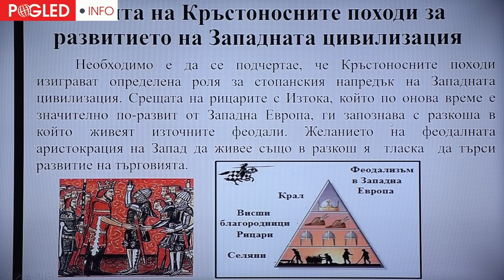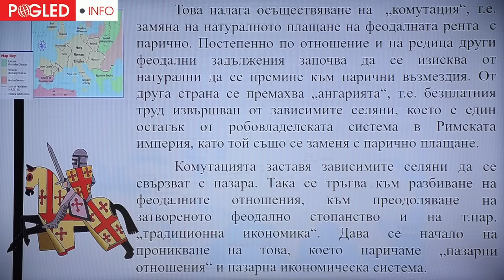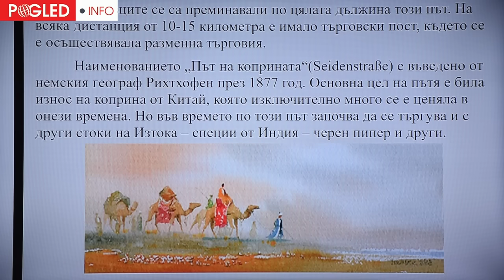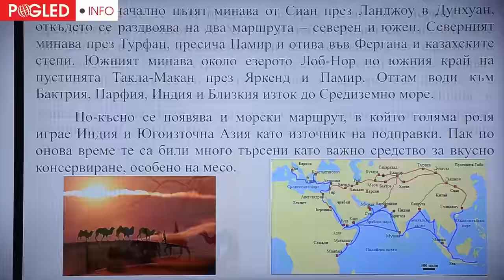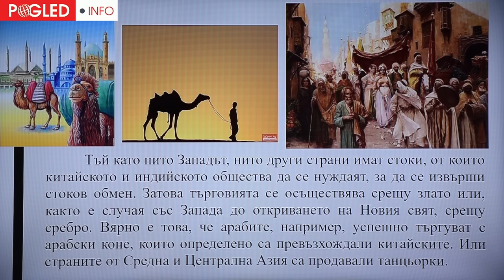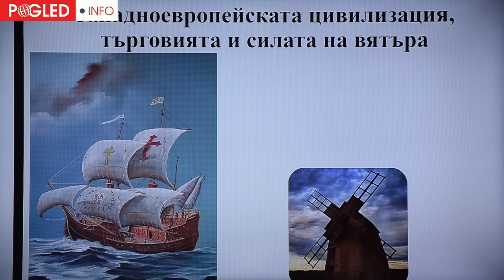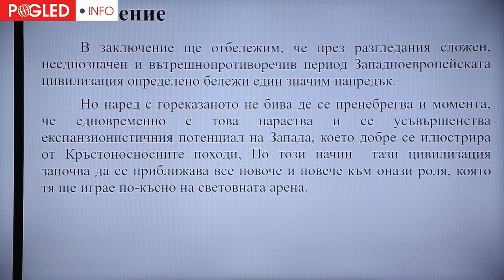Западната цивилизация през Средновековието - рицари и кръстоносни походи /2 част/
/ПогледТВ/ Поредна беседа/втора част/ на професор Нако Стефанов от цикъла "Световна история - Западният свят". В нея той се спира на Западната цивилизация през Средновековието